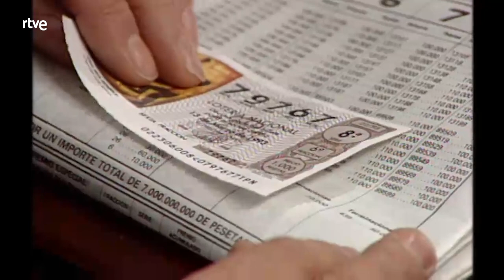Habitación 503: Mala pata | RTVE Archivo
En la habitación 503 se hospeda un hombre de negocios que revoluciona a todo el hotel. No ha traído secretaria y Elisa, a la que le chiflan los hombres agresivos y emprendedores, se brinda a hacer de tal.

Con la participación de Ferran Rañé y Nathalie Seseña.